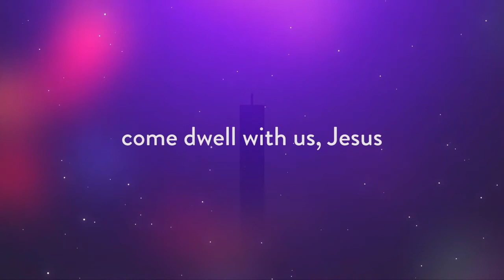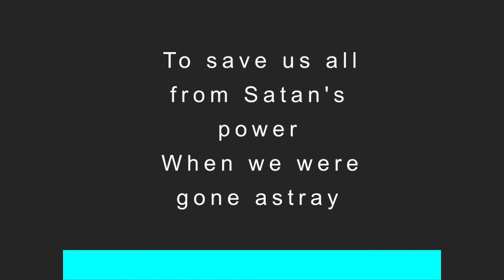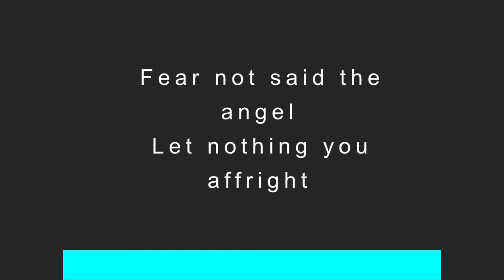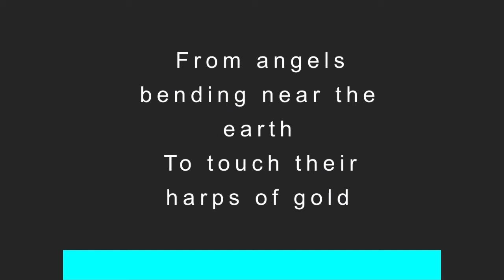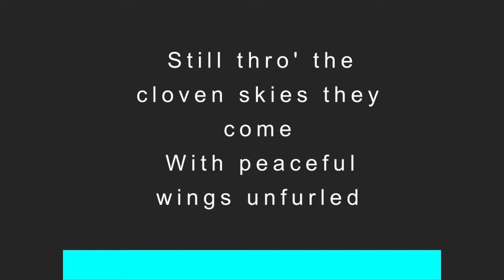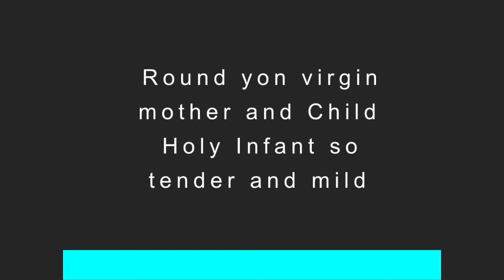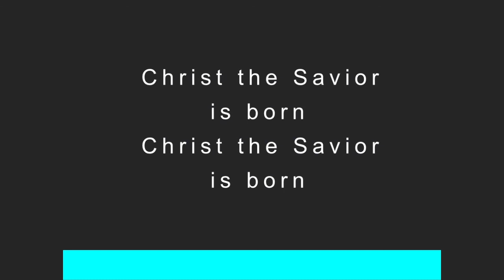Christmas Love: God's Gift To Us 12/6/2020 - Pastor Gary Sims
1 John 4:7-12, John 10:10, Ephesians 1:4, Matthew 25:21, Matthew 5:14-16